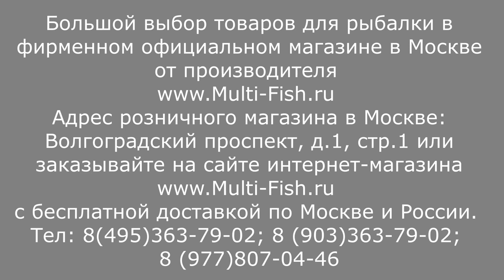Как НЕ СЛОМАТЬ удилище? Какие УДОЧКИ ЧАСТО ЛОМАЮТСЯ? Три ПРАВИЛА помогут Вам СОХРАНИТЬ свою СНАСТЬ.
Эксперт и разработчик удилищ Максим Балаев рассказывает и показывает как правильно использовать маховую снасть рыболову.

Наши преимущества:
2. САМЫЕ НИЗКИЕ цены со склада производителя, по Программе лояльности магазина Мульти-Фиш!
3. БЕСПЛАТНАЯ доставка по Москве и России в рамках Программы лояльности!
4. БЕССРОЧНАЯ гарантия на заводской брак на ВСЕ УДИЛИЩА!
5. Свой фирменный СЕРВИС-ЦЕНТР работающий более 20 лет! с ПОЖИЗНЕННОЙ гарантией на место ремонта!